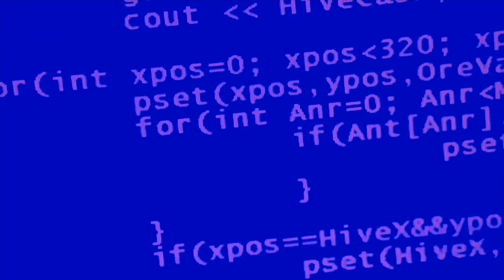Understanding Catenis A Technical Overview (Part 1)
Blockchain of Things, created Catenis Enterprise (“Catenis”) to facilitate developers and organizations who wish to quickly integrate Bitcoin blockchain capabilities into their software, devices, systems, machines, sensors, and other enterprise-scale applications.  Catenis provides a layer that removes technological difficulties, and delivers ease-of-use enhancements via standard web services for system messaging and end-node security. Catenis allows organizations to rapidly leverage the Bitcoin blockchain for enhanced security and reduced costs for global messaging and device communications.

Customers can quickly generate a vast number of Catenis virtual devices. These virtual devices correspond to the software application and physical real-world systems they are used by. They are represented by Bitcoin blockchain addresses and provide for secure decentralized messaging. Messages are sent and received usually within 500 milliseconds (0.5 seconds). Catenis virtual devices can receive, store, and react to messages, and also receive, store, and react to digital assets. Smart contracts can now run on computers and systems on the edge-network, known as edge-computing. Smart contracts execute at the speed of the edge-computer’s processor, and can be written in any robust programming language, compiled to protect your company’s intellectual property. Additionally, Catenis virtual devices have the capability of being used by all applications to log information and provide notary services across documents, contracts, and digital content.